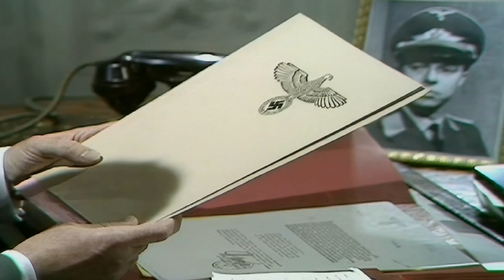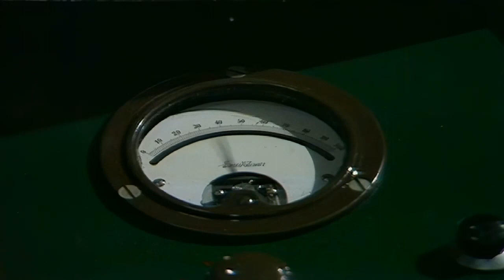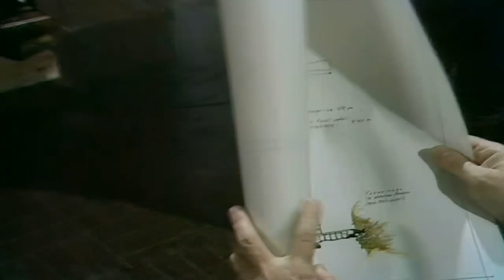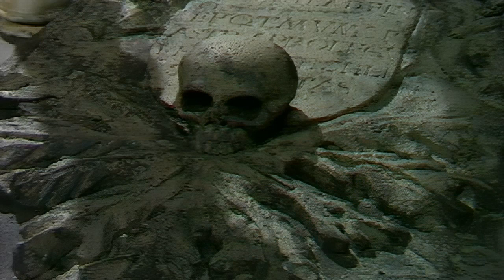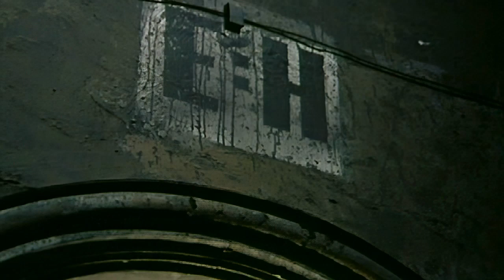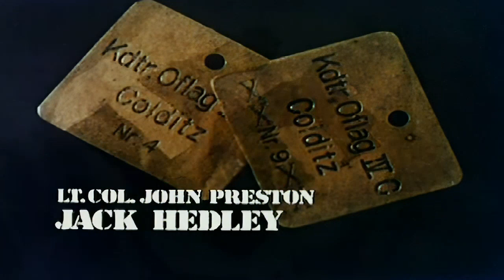Colditz 0202 Ghosts